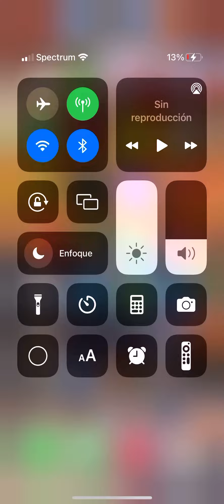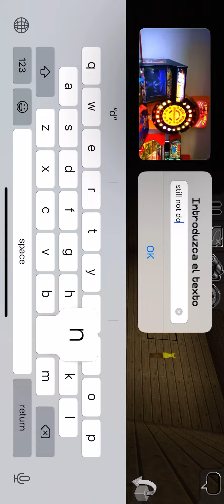Chuck E Cheese’s Fort Myers, FL store tour